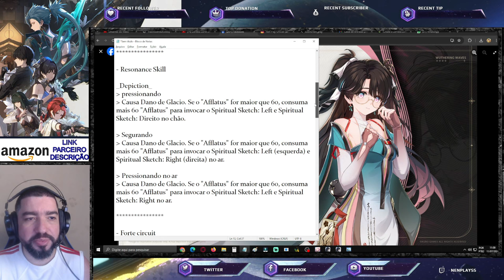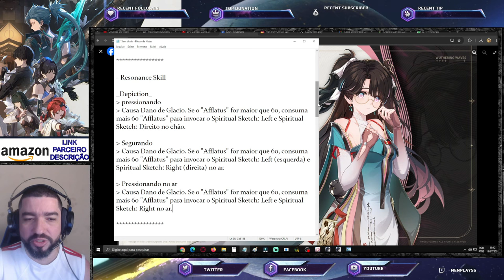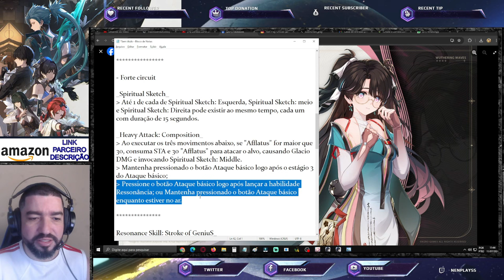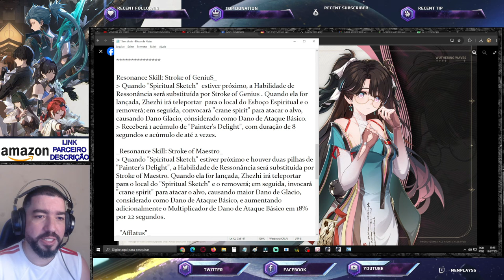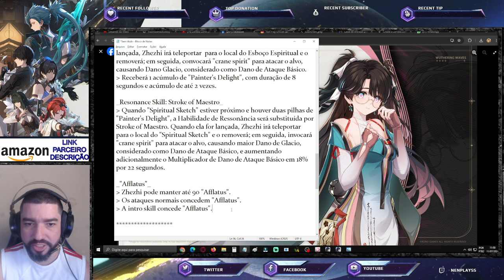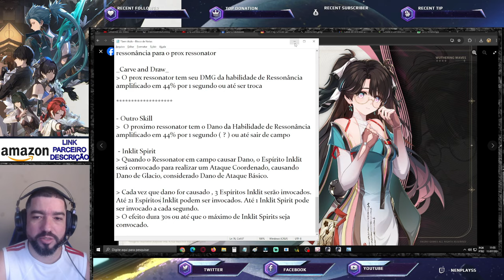Spoilers: Zhezhi Kit Skill. Será uma Summoner e Teleporter? - Wuthering Waves